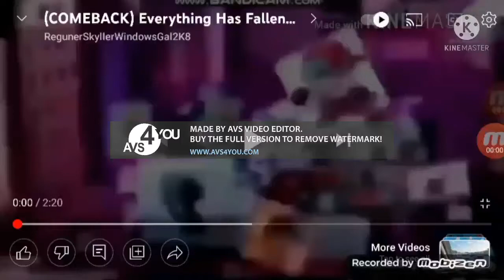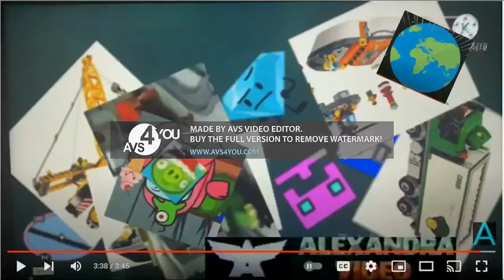Everything Has Fallen Into The River Add Round 226